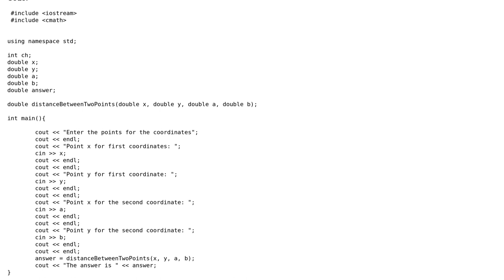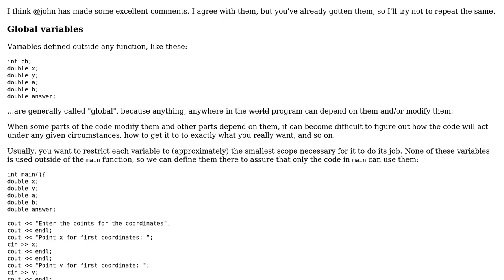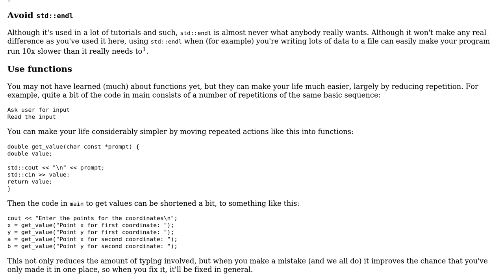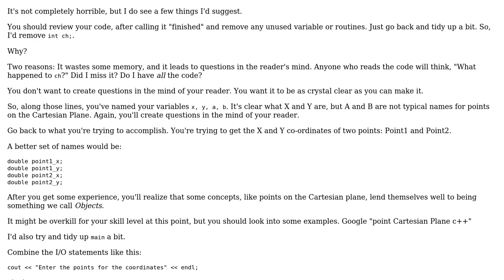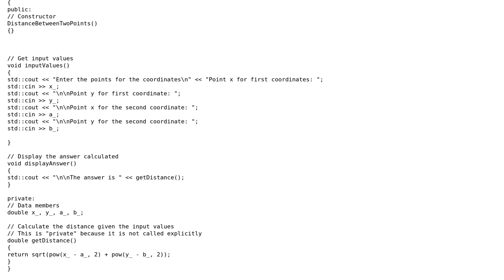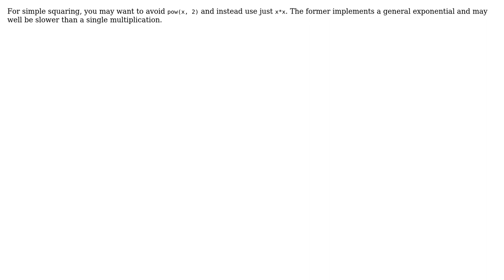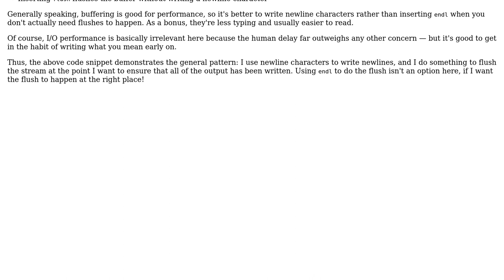Code Review: Finding the distance between two points in C++ (5 Solutions!!)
Code Review: Finding the distance between two points in C++

With thanks & praise to God, and with thanks to the many people who have made this project possible! | Content (except music & images) licensed under CC BY-SA | Music | Images & others | With thanks to user John user Jerry Coffin user Jamal user ilkkachu user forsvarir user David user BoeNoe and the Stack Exchange Network Trademarks are property of their respective owners. You are responsible for your own actions.